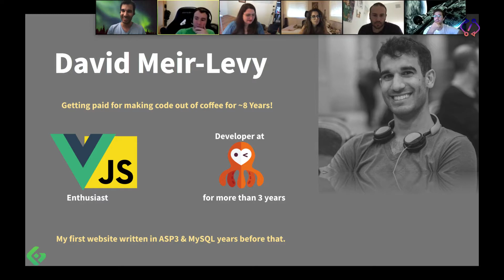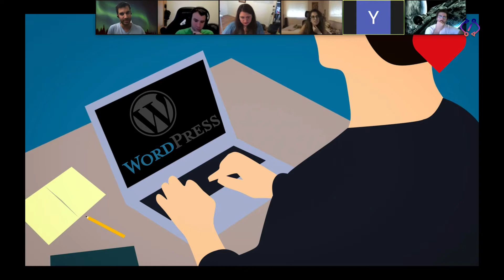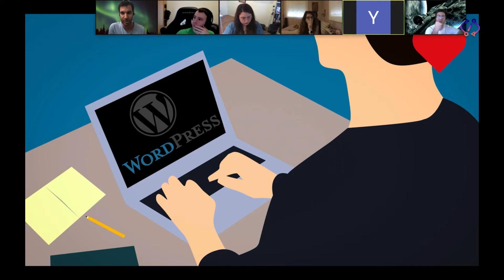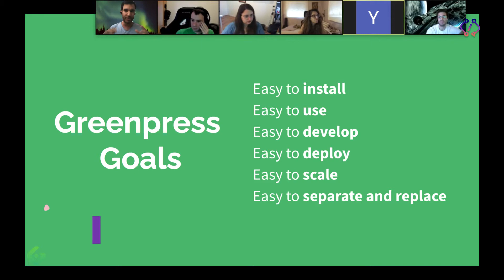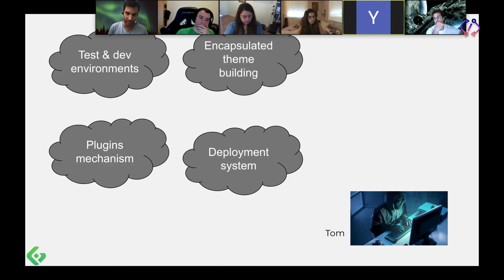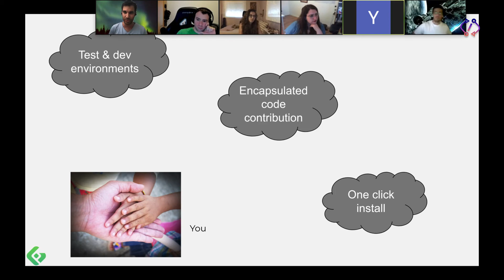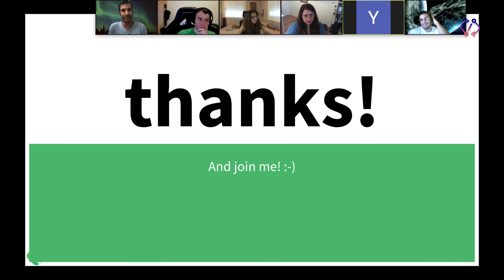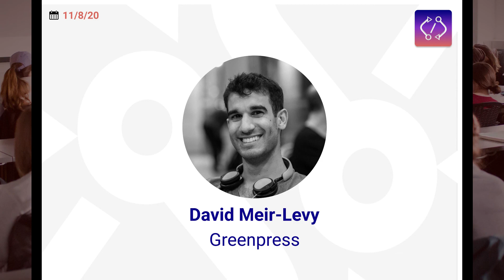Greenpress Overview / David Meir-Levy [Pull Request]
David explains about Greenpress, an open-source blogging platform he's contributing to. He also gives an high-level overview of the project's architecture. This talk is in Hebrew.